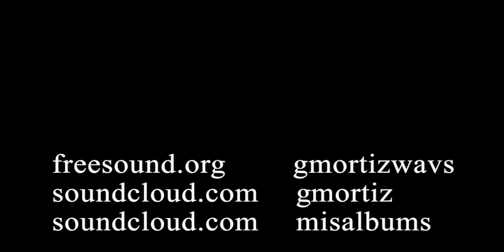11 - Nothing but love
sample
samples
sampleos
wav
guitar electric
guitarra electrica
guitar solo
guitar
instrumental
instrumental rock
free sound
rap
hiphop
musicvideo
freesongs
newmusic
música
músicagratis
tiktokviral
tiktokmusic
synthmusic
electronicmusic
electrónica
electro
músicaelectrónica
vstgratis
plugingratis
creativecommons
copyrightmusic
copyrightfree
copyrightfreemusic
libredederechosdeautor
sinderechosdeautor